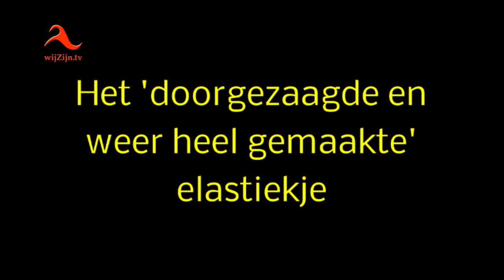Leer goochelen met Goochelaar Jan, deel 10